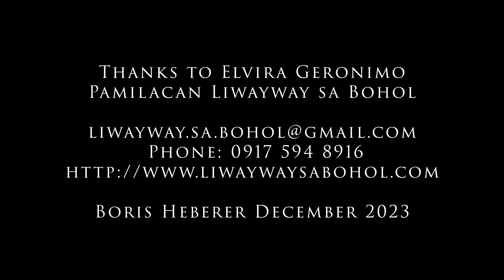Chill out in Pamilacan